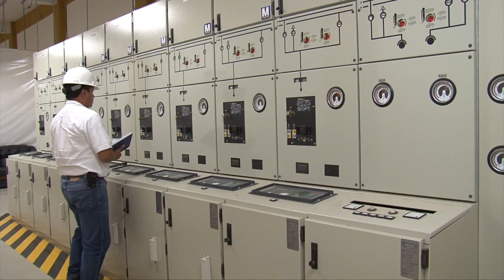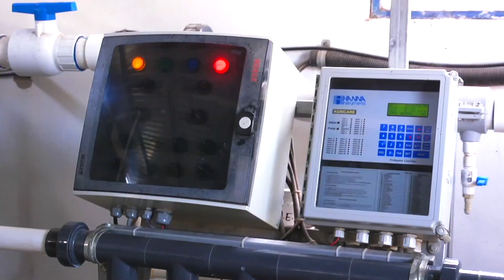ENERGÍAS LIMPIAS PARA EL SECTOR AGROPECUARIO